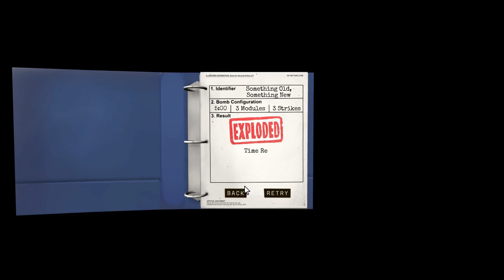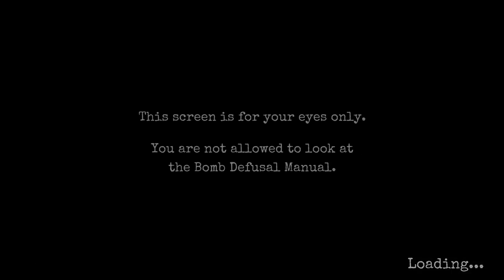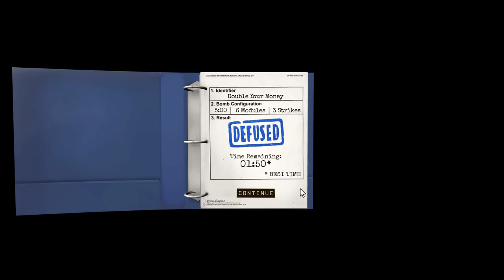Keep Talking And Nobody Explodes ►Part 1 - With Nanny Giggles!◀ Let's Play!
Keep Talking And Nobody Explodes is SERIOUSLY fun! Regine (Nanny Giggles) joins me as my Bomb Disposal Expert .. boy am I in trouble!
One player is trapped in a virtual room with a ticking time bomb they must defuse. The other players are the “Experts” who must give the instructions to defuse the bomb by deciphering the information found in the bomb defusal manual. But there’s a catch: the experts can’t see the bomb, so everyone will need to talk it out – fast!

PC Spec
CPU: Intel i7-4790k @4 GHz
RAM: 16GB
GPU: MSI GEFORCE GTX 970

End Titles Music:
Tobu - Candyland